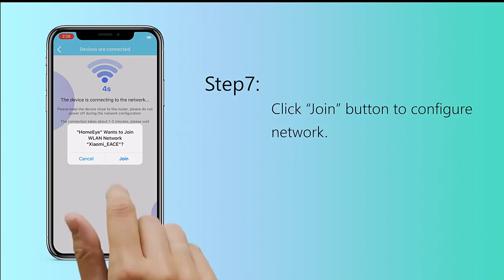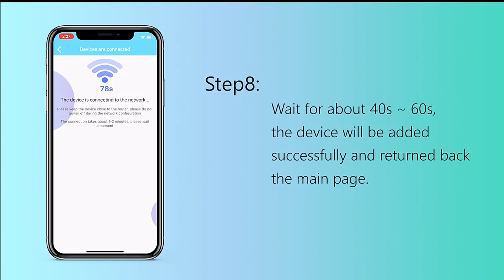Best Taobao and 1688 Dropshipping Sourcing Agent to Buy From China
1688 is like a wholesale platform where aliexpress sellers purchase products from.

wholesale
aliexpress shoes
SHEIN supplier
SHEIN shoes
1688 dropshipping
1688sourcing
buy from china
1688 shopify
buy product from China
Import from China
Buy from China and Resell
Dropshipping agent
1688 shopping
Home Decor
Gadgets
Utensils
1688 envíodirecto
agentede dropshipping
comprarde China
aliexpress Haul
haulali express
producto ganadorde aliexpress
Aliexpress Dropshipping
Oberlo Dropshipping
Winning Product

FUGEZA Mini Camera WiFi Micro Camcorder 1080P Video Secret Audio Recorder DVR Remote Control Motion Sensor Action Cam XD